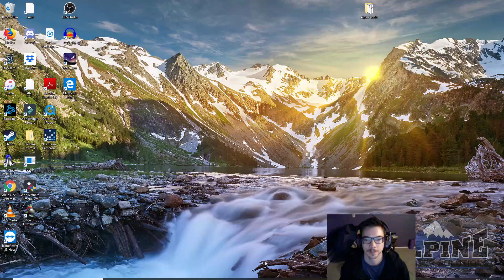The Worst ALLY EVER! UGH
DRINKING RULES: (Drink if) Housed, lose a villagers or fish ship (Dark-Feudal only), Ring the town bell, Have a unit (or building) converted, If a castle(TC, Market, Monastery) is destroyed, if you're the last to age up; Dark-imperial. If you lose a Treb.
If the enemy captures a single relic-other team must drink.
If enemy captures all relics-other team chugs their glasses.
If you lose, chug that beer!